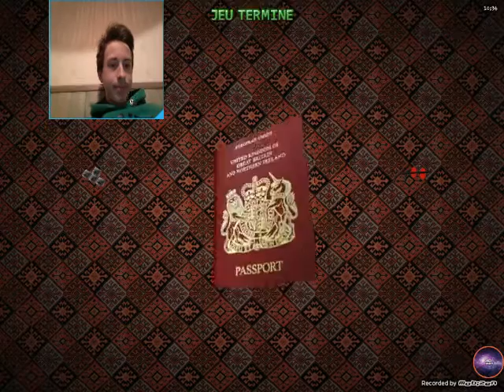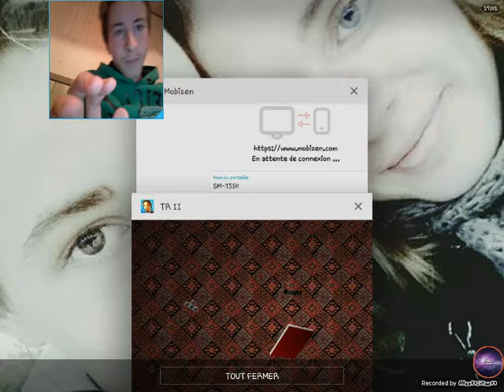C'EST BIENTOT LA FIN POUR BARTOLI !!